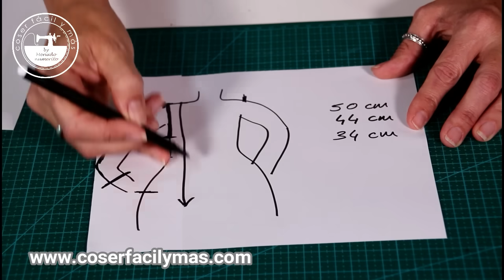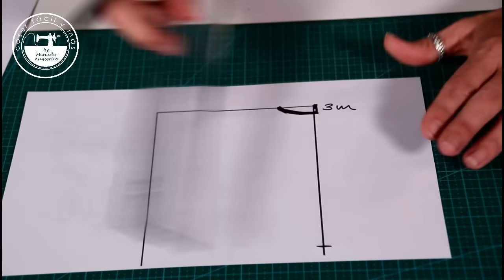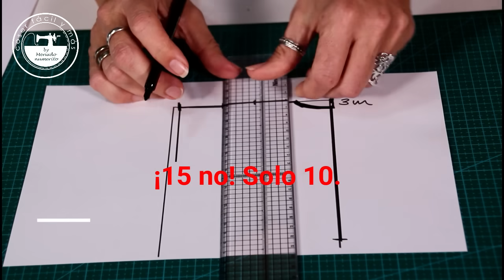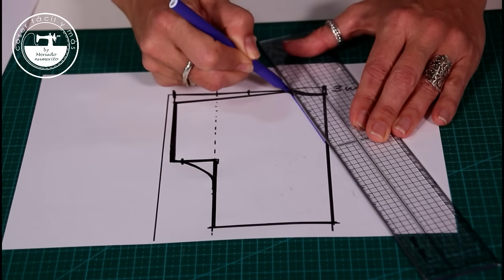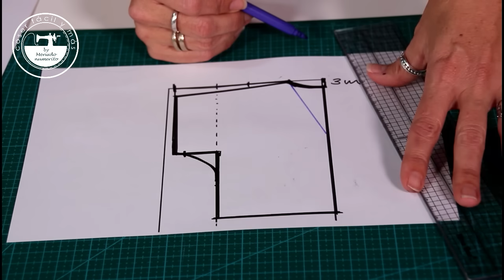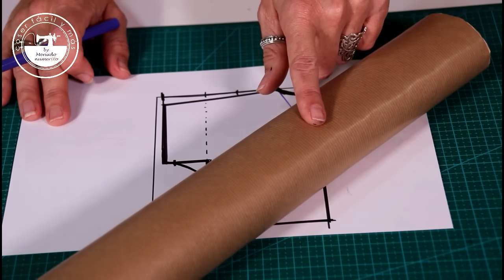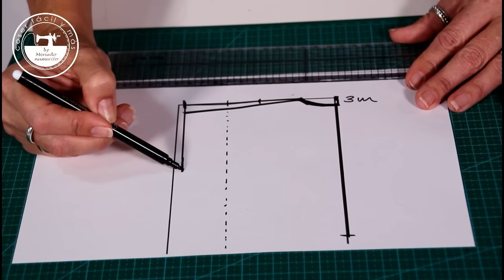Trazar patrón de kimono a medida, fácil!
Trazar el patrón de un kimono a medida es muy fácil. Hoy el patrón y el próximo día lo confeccionamos paso a paso.
cutter rotatorio , base de corte , papel para patrones , máquina de coser , jaboncillo de sastre